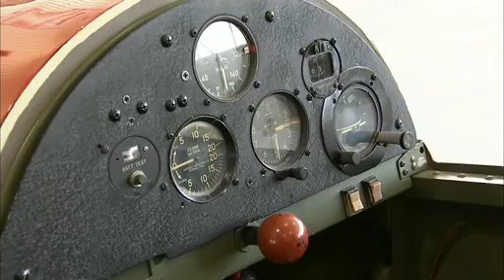Paul Bikle's Record Altitude Sailplane Flight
On a cold and windy February afternoon 50 years ago, the late Paul Bikle, then director of NASA's Flight Research Center, soared into the stratosphere with one goal in mind - a world altitude record for unpowered sailplanes. Less than two hours later, Bikle and his Schweizer 1-23E sailplane had reached an altitude of 46,267 feet - a remarkable record that would stand for 25 years.